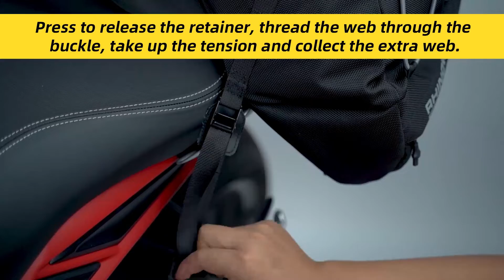35L-50L Motorcycle Expandable Cargobag Tail Bag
Inspiration Source：
Pain Points:Many motorcycles on the market cannot be equipped with side frames, and long-distance riding requires a lot of equipment. Riders can’t find a suitable rear bag, nor can they fit a saddle bag or a pannier bag.
Requirements：
1.Universal Fit: rackless, fit streets, race replicas, etc),Large capacity:
2.Large capacity, but when not use, compact to reduce wind resistance
3.Easy storage Waterproof and dustproof: luggage should be kept dry and dust free
3.Waterproof and dustproof: On this basis, we developed this bag: no bike model, large capacity, expandable design, multi-compartment, waterproof and dustproof, durable, etc., can let you focus on riding, in harsh environments Don't worry when using it.